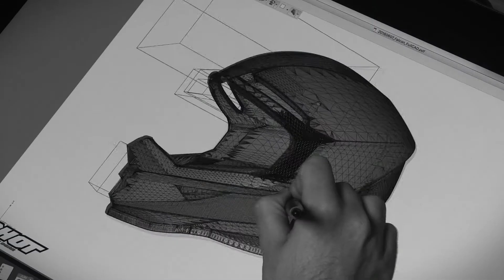Nouveauté: casque 2019 Shot Race Gear Furious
Shot Race Gear vous propose le Furious, un ligne de casques attractifs à des tarifs très compétitifs. Découvrez toutes les caractéristiques du Furious plus en détail dans cette nouvelle vidéo!